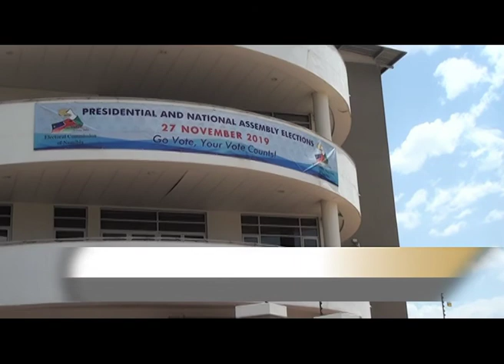ECN workers up in arms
Sheer frustration towards top management has prompted employees from the ECN - Electoral Commission of Namibia to petition outside the headquarters in Windhoek and demand for permanent employment as well as fair working conditions.

Watch Today on One on DStv 284, GOtv Namibia 90, DStvNow App and Tv2Namibia - TeeVee Namibia weekdays at 19h00.